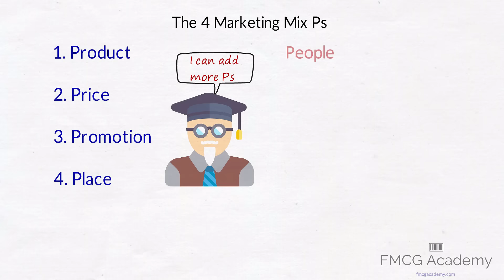The 5th P of Marketing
The 4Ps of Marketing is a timeless concept. However, the 5th P is the one that matters the most in the end.
This is a brief snippet from our  Marketing Strategy Course on Udemy and fmcgacademy.com